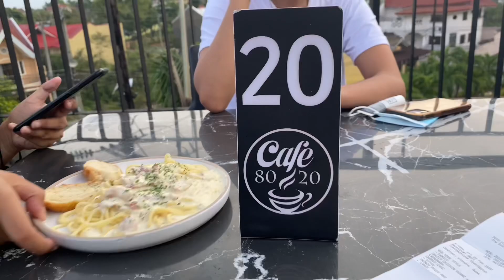HOLIDATE WITH MY KIDS AND PAMANGKIN! NOTHING MORE | Leah Demecillo